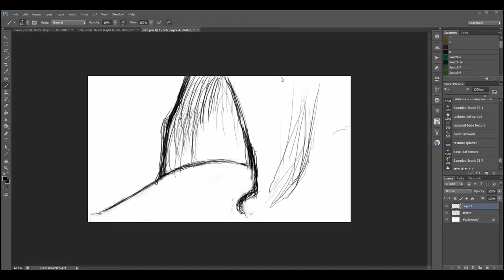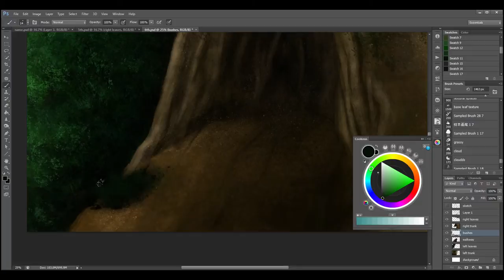Sped up Digital Painting 6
Song is from Mt_Majora, called rac.